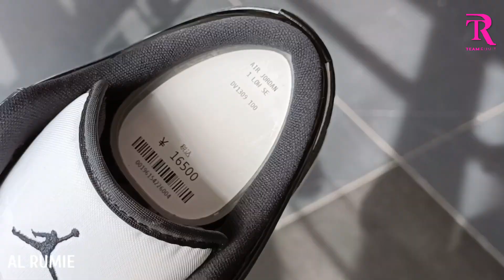NIKE HARAJUKU TOKYO | Terjah Outlet Nike Terbesar di Japan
Opening Ramadahn Jom Kita tonton Terjah Outlet Nike Terbesar di Japan, Nike Harajuku di Tokyo, Japan

Apa yang best sangat ialah Outlet ini ada mempunyai banyak product-product & segment Running & Styling selain Streetwear yang sangat terkenal di Tokyo

Semoga Bermanfaat & Selamat Menonton Semua

Video Content_______________________________________________

0:00 - Intro
0:57 - Skip Intro
5:57 - Closing

Background Music

Kinemaster:
Deep Breath
: 49,221